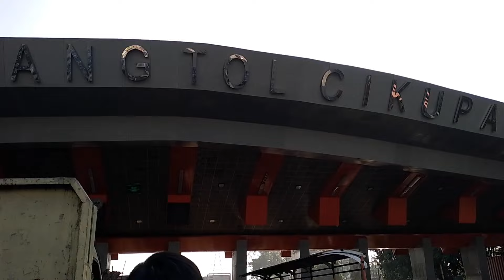Ini Bus Incaran Pelanggan Medan Jaya, Faktor Busnya atau Kru-nya⁉️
Keberangkatan bus Medan Jaya Dari Cikokol Tangerang Banten.

Hari Sabtu, 15 Juni 2024
Jam 3 sore
Tiket 700.000
Patas AC Toilet